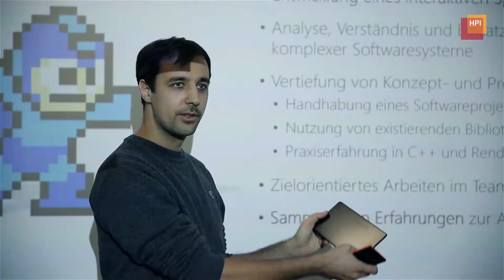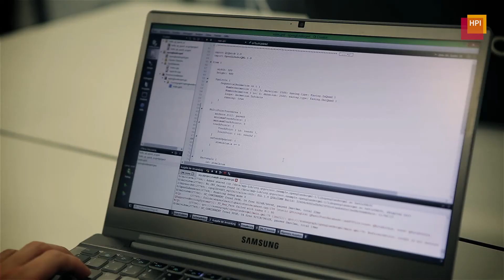HPI-Game-Seminar (1): Studenten entwickeln mobile Videospiele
Super Mario, Candy Crush Saga, Age of Empires, ... Videospiele sind aus dem Alltag vieler nicht mehr wegzudenken. Dabei sind die populären Spaßbringer aus Perspektive der Informatik komplexe Softwaresysteme. Diesen widmet sich am Hasso-Plattner-Instituts (HPI) das Fachgebiet Computergrafische Systeme von Prof. Jürgen Döllner. In einem eigenen Seminar im Bachelor-Studiengang IT-Systems Engineering entwickeln Studenten unter Anleitung erfahrener Dozenten eigene mobile Videospiele. Diese Videoserie begleitet die HPI-Studenten Valentin, Dimitri und Alex ein Semester lang von der ersten Idee bis zum fertigen Spiel.